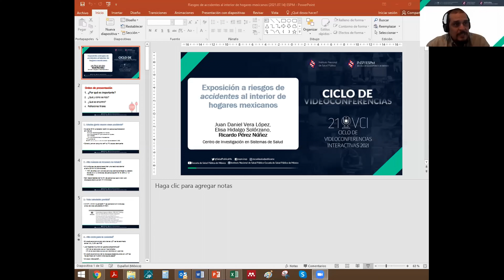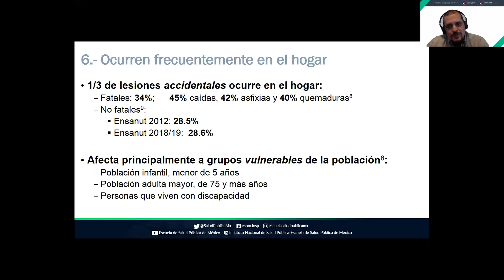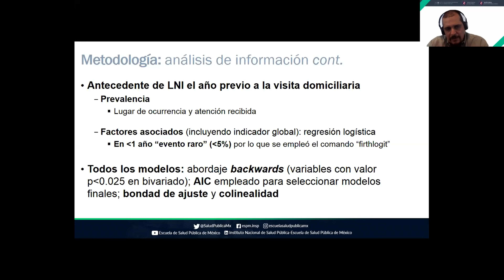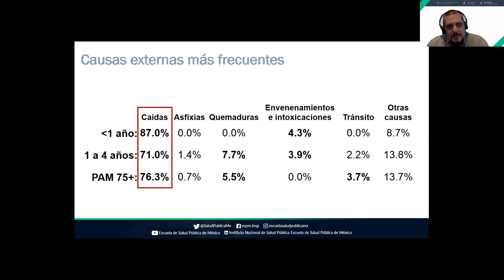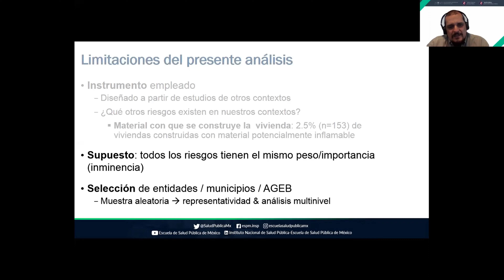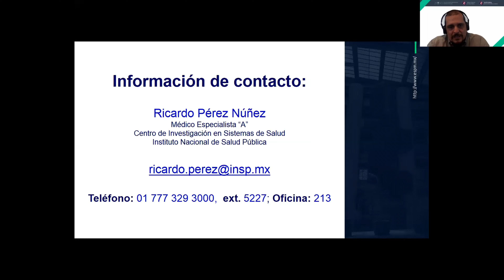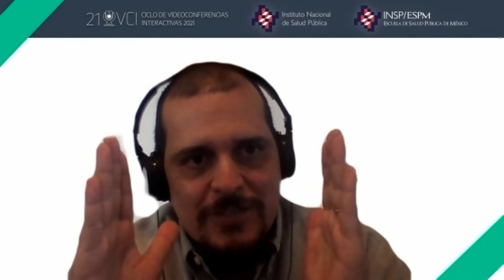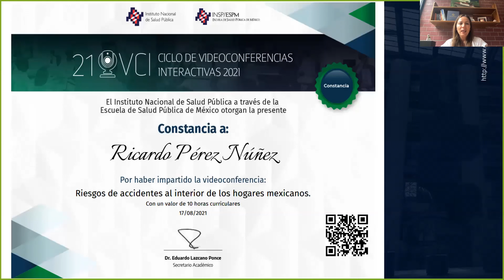VCI-21 Riesgos de accidentes al interior de los hogares mexicanos